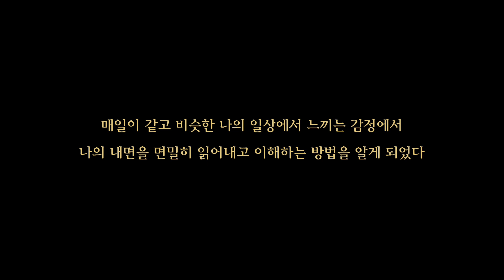도시 명상_익숙하지만 낯선 _ [가딘아찌]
경기시민예술학교 성남캠퍼스는
만19세 이상의 경기 시민이면 누구나 참여가능합니다.
시민들이 삶의 주도성을 회복하고 시민사회의 일원으로서 주체성을 갖는데 있어서 삶 속에서의 예술활동이 기여할 수 있기를 희망합니다.

본 영상은 2023 경기시민예술학교 성남캠퍼스의 프로그램 중
 [도시 명상_익숙하지만 낯선] 수강자의 작품입니다.

본 영상은 '2023 경기문화재단 시민예술학교사업'의 일환으로 제작되었습니다.
주 최: 경기도, 경기문화재단
주 관: 성남문화재단
기 획: 알투스통합예술연구소